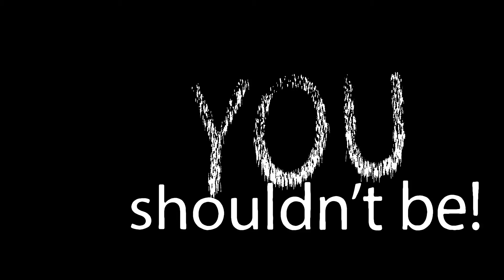SCARED? 👻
The Agents will be the guiding light through the dark forest of uncertainty. Innocent home-seekers are trembling at the thought of moving among the imminent snowfall... be fearless into the hallowed night! 🎃